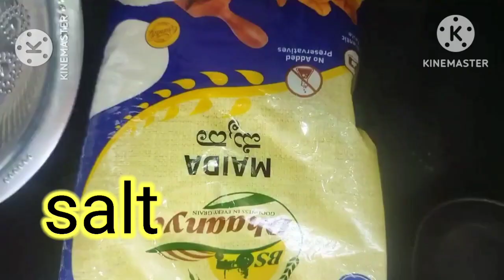samosa patti) with out vest#viral#easy samosa pattu#like#star family channel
samosa patti
maida
water
oil